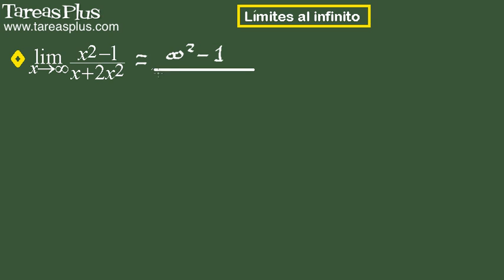Límites al infinito. Ejercicio 1 de 15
Serie de problemas de cálculo diferencial sobre límites al infinito. Problema número 1 de quince ejercicios propuestos